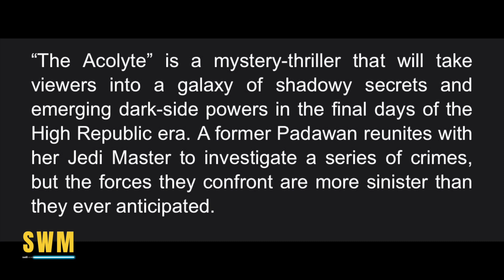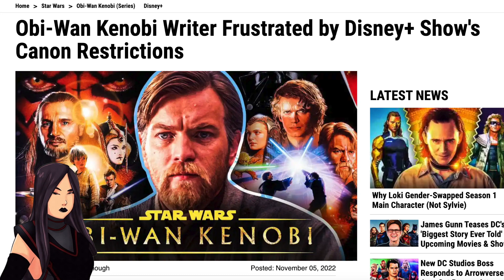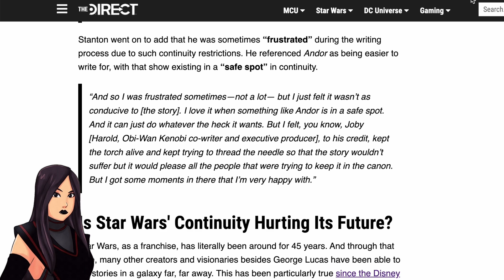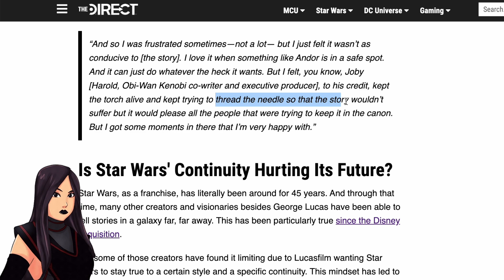NEW Bad Batch Season 2 Tease, The Acolyte Begins, Andor Episode 10 Preview & More Star Wars News!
In this Star Wars news update, we talk about the Bad Batch Season 2 which comes to Disney+ after Andor and Tales of the Jedi. We also have updates for the Acolyte by Leslye Headland and Kathleen Kennedy, as well as the Obi-Wan Kenobi series after a writer says he was frustrated with Star Wars canon for the Lucasfilm and Disney+ series that connected to Revenge of the Sith and A New Hope.

0:00 THE ACOLYTE ANNOUNCEMENT
0:55 New Bad Batch Posters Tease Big Role For Echo in Season 2
2:35 Andor Episode 10 Preview
7:10 Obi-Wan Kenobi Writer Frustrated With 'Canon Restrictions' | My Thoughts
11:08 Outro